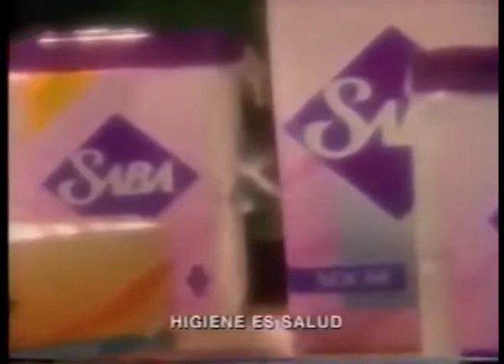Comerciales mexicanos: Saba 1993